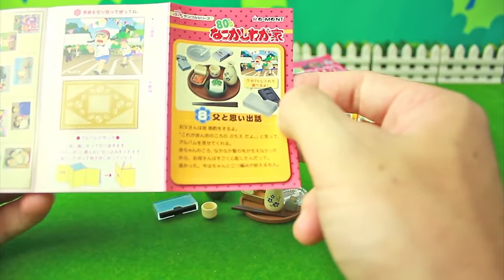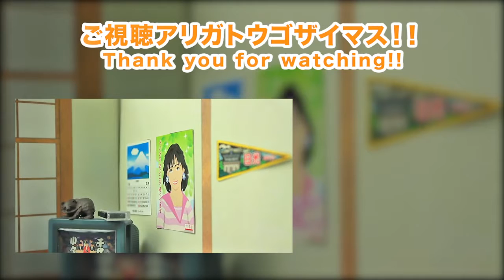【こんなシルバニアは嫌だ】 シルバニアファミリー なつかしわが家 おもちゃコマ撮りアニメ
アンパンマンおもちゃ ♥ ドラえもん おもちゃ♥ ドラえもん 映画